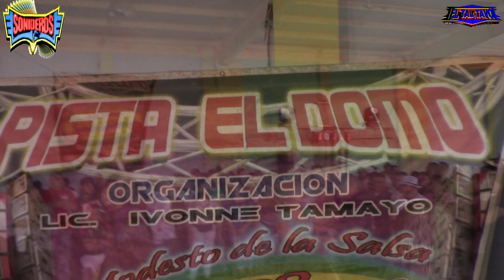*PISTA EL DOMO* Y "LOCOS DEL VINYL" EN SU XI ANIVERSARIO, 9 DE JUNIO 2019.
LOS *LOCOS DEL VINYL* PRESENTES EN LAS TARDEADAS FAMILIARES EN LA PISTA EL DOMO DE LA ALCALDÍA GUSTAVO A. MADERO CDMX, FESTEJANDO SU XI ANIVERSARIO.